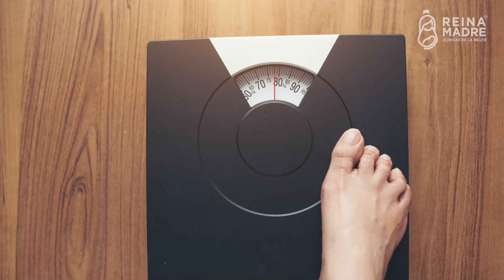10 cosas que debes saber del PRIMER TRIMESTRE DE EMBARAZO | Reina Madre💜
Es importante que sepas que en el primer trimestre de embarazo, las náuseas y los vómitos son de los síntomas más frecuentes en el embarazo y tienen su pico máximo entre la semana 14 y la semana 15 y por lo general, pueden durar las primeras 25 semanas del embarazo. Para poder controlar estas náuseas y vómitos, puedes comer o beber frappé, limón, agua mineral, frutos secos, aceitunas e incluso picante.

Esos y otras cosas que debes de saber durante el primer trimestre de embarazo, te platica el Dr. Héctor Guerra, gineco-obstetra en Clínicas Reina Madre.

¿Vas a ser mamá? ¡Felicidades! En Reina Madre contamos con más de 100 ginecólogos y ginecólogas en Toluca y CDMX disponibles las 24 horas.

O 📞llámanos o mándanos un WhatsApp📱
💜Estaremos encantados de atenderte💜

00:00 - Intro
00:30 - Náuseas y vómitos
00:48 - ¿Cómo calmar las náuseas y vómitos?
00:59 - Las primeras 9 semanas
01:11 - El tamaño de tu bebé
01:17 - Lo puedes ver por primera vez
01:25 - Escucha sus latidos
01:32 - Riesgo de algún síndrome
01:48 - Pérdida de peso
02:03 - Cuidado con las infecciones
02:15 - Dolor de mamas y cansancio